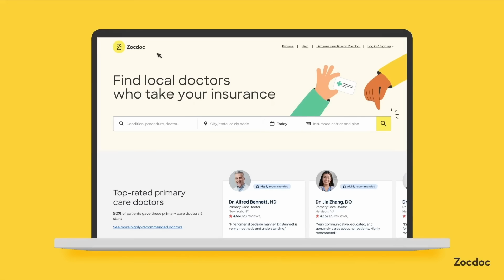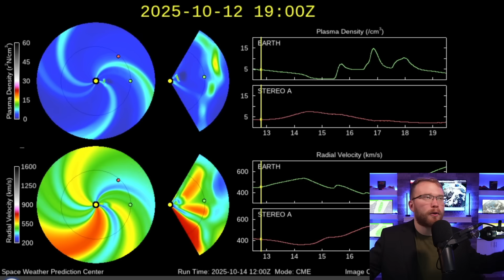The Atmosphere Is About To Become UNSTABLE…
➡️ ABOUT THIS VIDEO:
A severe weather threat escalates across the Plains and South this weekend, including a tornado risk. Plus, a tropical system may form off Mexico's coast.